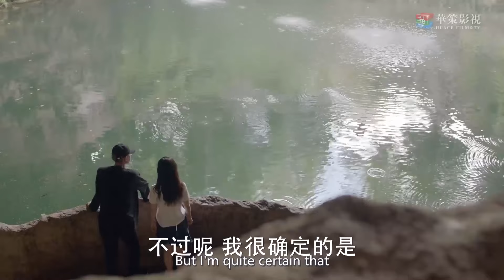紧张时刻！我喜欢的那个人突然向我求婚 🧁 Chinese Television Dramas 黄子韬 吴倩 牛骏峰 曹曦月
YKZZSLDX—DSJ